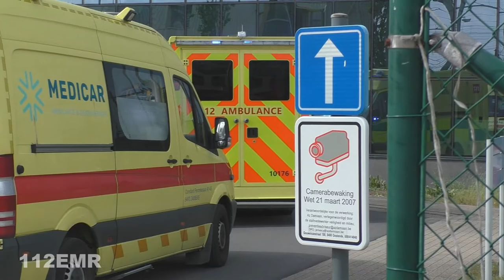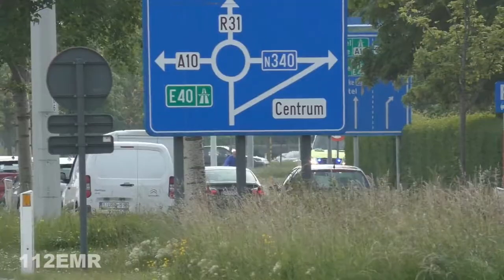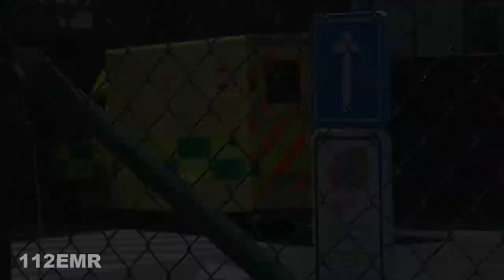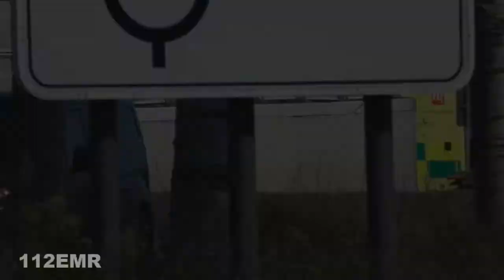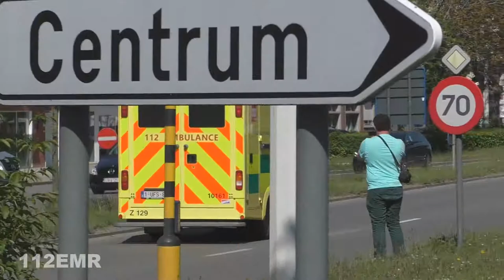[Compilatie] Veel Ziekenwagens, MUG en helikopter AZ Sint-Jan met spoed in Oostende, Brugge & Gent!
Bedankt voor het kijken, op de hoogte blijven van mijn andere interessante video's?

[Compilatie] Veel Ziekenwagens, MUG en helikopter AZ Sint-Jan met spoed in Oosterend, Brugge & Gent!

English:
Dear viewers,

!Beelden mogen niet zonder mijn Toestemming worden gebruikt!

Als u mijn beelden wilt gebruiken mag dat onder mijn copyright, per mail kunt u mij bereiken.

©112Emergency